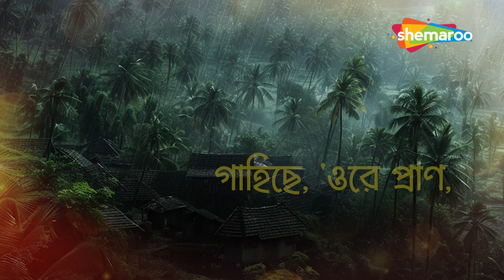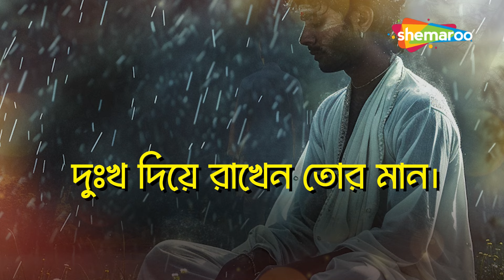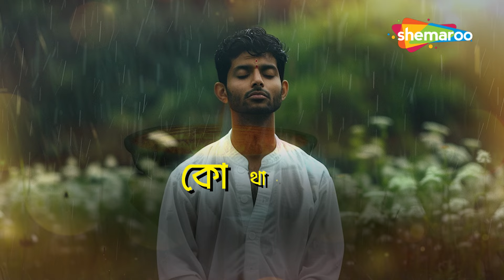কোথায় আলো | Kothay Aalo | Sraboni Sen | Rabindra Sangeet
শ্রাবণী সেনের "কোথায় আলো" গানটি আক্ষরিক এবং রূপক উভয়ভাবেই আলোর জন্য গভীর আকাঙ্ক্ষাকে প্রতিফলিত করে। রবীন্দ্রনাথ ঠাকুরের রচনার পরিপ্রেক্ষিতে, "আলো" (আলো) আশা, আলোকিততা এবং অভ্যন্তরীণ শান্তির প্রতীক। গায়ক অন্ধকার এবং বিভ্রান্তির মধ্যে স্বচ্ছতা এবং নির্দেশনার জন্য আকাঙ্ক্ষা প্রকাশ করেছেন, জিজ্ঞাসা করেছেন যে আলোটি কোথায় যা সামনের পথকে আলোকিত করতে পারে।